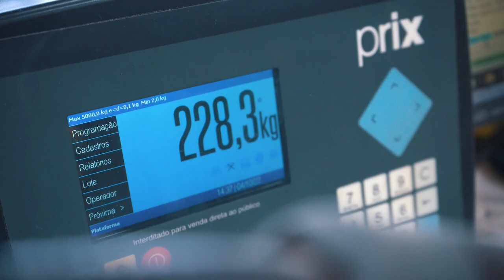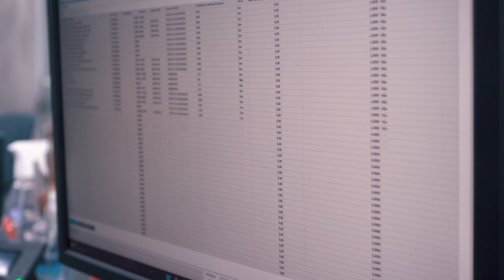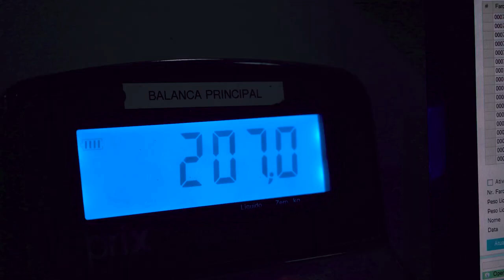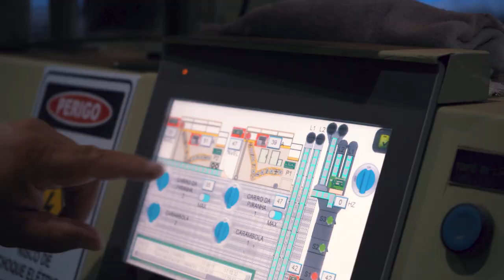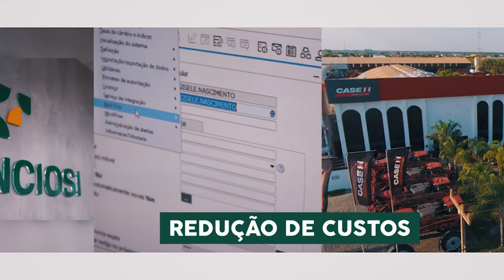Liberali - Grupo Franciosi, uma parceria de sucesso.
O Grupo Franciosi é um grande cliente nosso, e temos a honra de poder contribuir para a sua evolução e crescimento! Atualmente, eles fazem o uso de muitas ferramentas dentro do SAP business one, provando a confiabilidade do nosso sistema Farm4all, e recebendo o auxílio nos registros, dados, e qualidade de apontamento nas suas produções.
Uma parceria de sucesso!